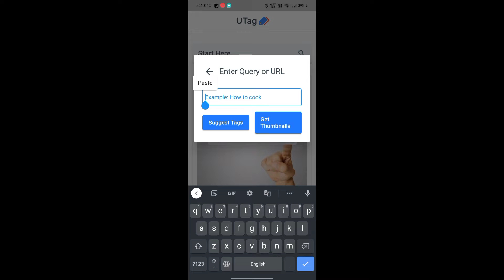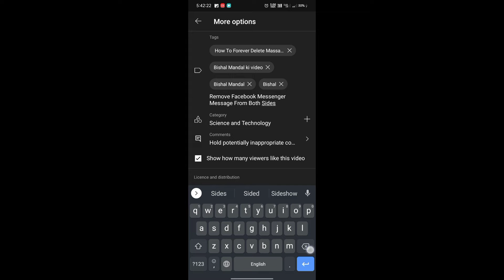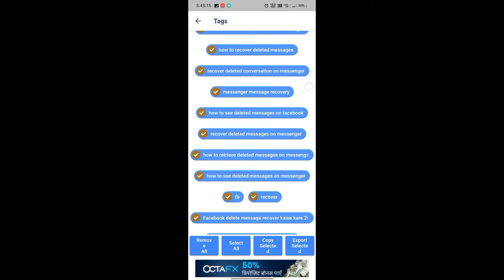YouTube Video Me Tag Laga ke Viral Kaise Kare 2022 || Bishal Mandal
yt video tag kaise lagaye

YouTube Video me discretion kaise likhe

YouTube Video me title kaise likhe

YouTube Video ka viral topic kaise pta kare